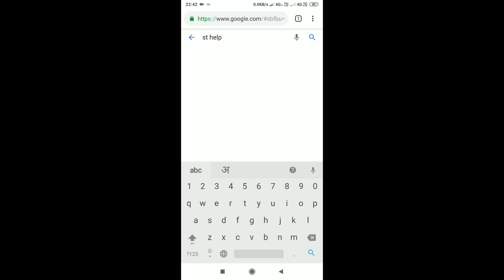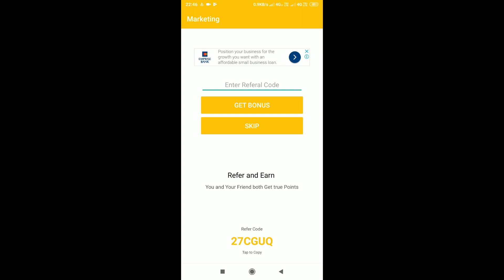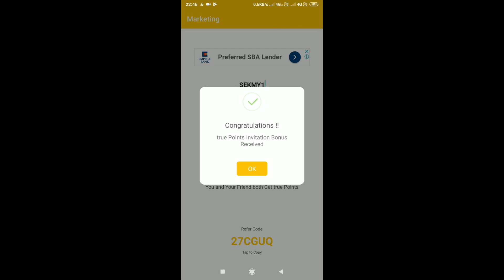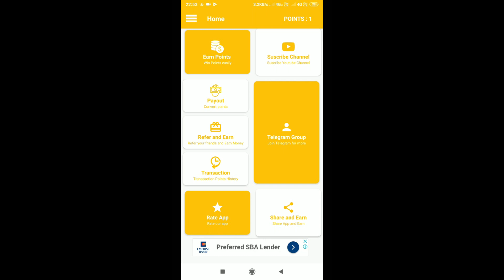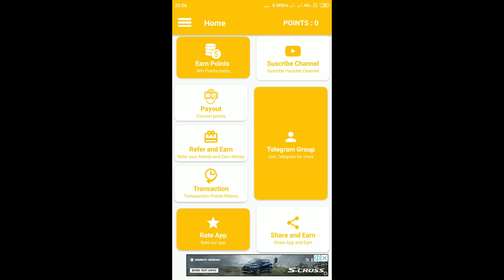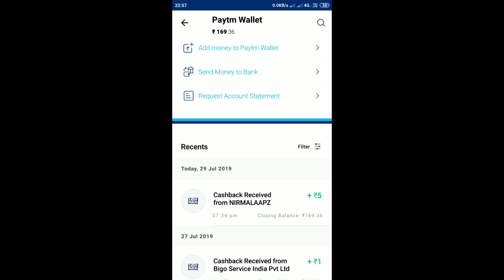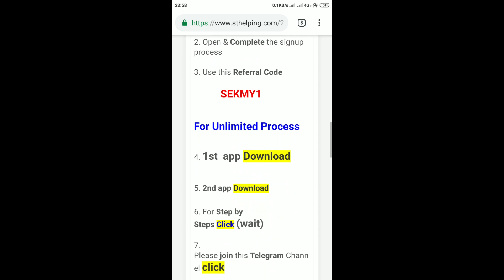Jio एक बार फिर से Daily 2GB Data Free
Jio Daily 2GB Data FREE